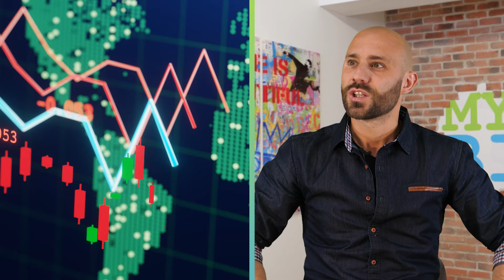Pourquoi j'ai quitté la France pour entreprendre à l'étranger ? (en 6 raisons)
Découvrez mon parcours, de la France au Québec, et les 6 raisons principales qui m'ont poussé à entreprendre ailleurs. Apprenez comment j'ai développé une agence Web de renom à Montréal et les avantages d'entreprendre, parfois, à l'étranger !

J'ai quitté la France il y a environ 10 ans et je ne le regrette pas. Depuis, j'ai créé une agence Web florissante et dynamique, qui se classe désormais dans le top 3 à Montréal et emploie plus de 30 personnes.

Je ne suis pas à Dubaï ou dans un paradis fiscal, mais bien au Québec. Les raisons qui m'ont poussé à partir et entreprendre ailleurs sont nombreuses, et j'ai essayé de les résumer en 6 points clés. Je ne critique pas la France, je partage simplement mon point de vue et j'espère que cela aidera certain(e)s d'entre vous à prendre une décision éclairée.

SOMMAIRE :

00:00 : Introduction
00:35 : Raison #1 : Les impôts et les taxes
06:55 : Raison #2 : La flexibilité de la main d'œuvre
09:38 : Raison #3 : L'administratif
11:00 : Raison #4 : La culture entrepreneuriale
12:55 : Raison #5 : Le principe d'entreprendre à l'étranger
17:30 : Raison #6 : On a pas le droit d'échouer
19:36 : Conclusion

À bientôt 🙂

CONTACTEZ-NOUS, ON EST LÀ POUR ÇA :)

Ou venez boire un café au 3740 Rue Ontario E, Montréal, QC H1W 1S2